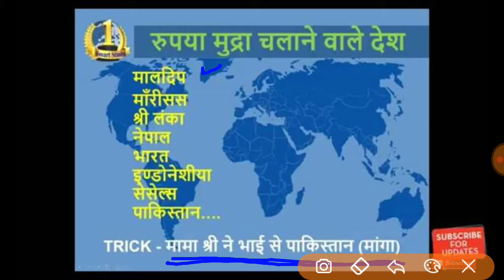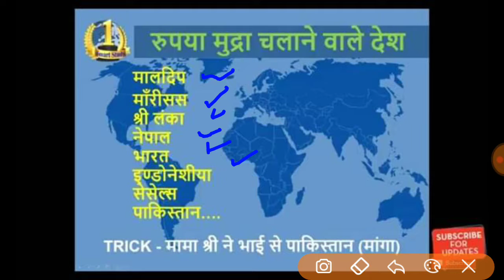रुपया मुद्रा चलाने वाले देश | Trick के माध्यम से | For All One Day Exam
Trick के माध्यम से | For All One Day  Exam

रुपया मुद्रा चलाने वाले देश | Trick के माध्यम से | For All One Day